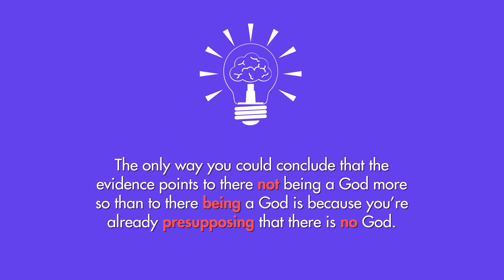This Atheist TikToker Just OWNED Herself!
Famous Atheist Tiktoker Kristi Burke thinks that people only come to believe in God because they're already presupposing his existence. She also thinks that scientific evidence lends itself to atheism while debunking religious belief. Here is my reaction.